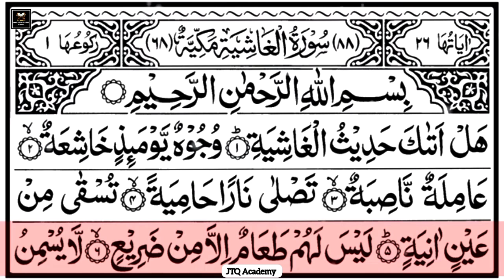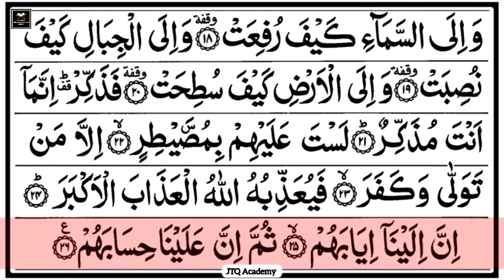Surah Al-Ghashiya (Full) | Recitation | With Arabic Text (HD) | سورۃ الغاشیۃ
Surah Al-Ghashiya (Full) | Recitation | With Arabic Text (HD) | سورۃ الغاشیہ

HADITH

(Al-Bukhari)

Al-A'la describes the Islamic view of existence, the Oneness of Allah, and Divine revelation, additionally mentioning rewards and punishments. Mankind often hides things from each other and from themselves as well. The sura reminds us that Allah knows the things that are declared and things that lie hidden. The final verse of this Sura affirms that a similar message was also revealed to Abraham and Moses in their scriptures.[1]

Surat Al-A'lā is among the most recited suras in the Jummah and Witr prayers.

1. Channel :  JATQ Official
3. Channel :  Real Islamic Media
5. Channel : JTQ Academy

You can watch Video from this channel about
1. Hamad Bari Tàla
2. Naat e Rassol (S.A.W)
3. Tilawat e Quran
4. Learn Quran withTajweed
5. Learn Norani Qaida with Tajweed
6. Learn Quram with Meaning
7. Masnoon Duwain
8. Nimaz with Meaning
9. Umra and Hajj
10.knowlage about Islam

Message : Islam is a Peace Full Religion

Mission : Our Mission is spread islam to All around the World 🌎

.Thanks.